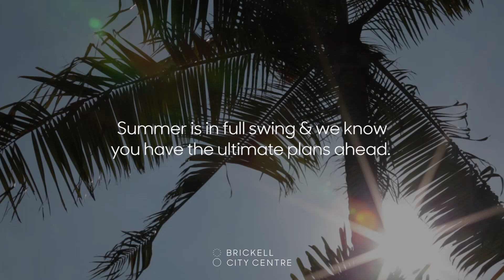Brickell City Centre: Miami Itinerary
Here’s the Brickell City Centre guide to summer outfits for every occasion